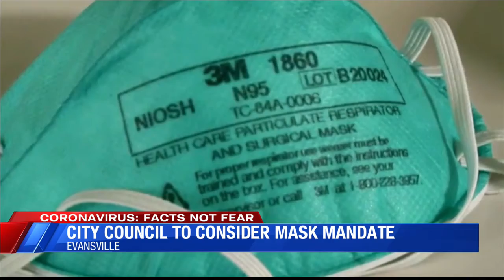Evansville City Council to consider mask mandate